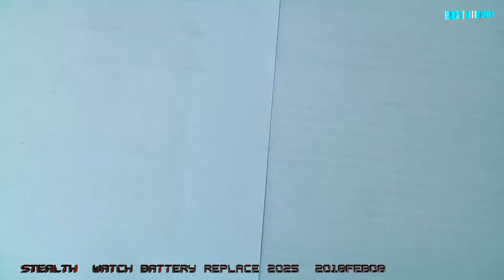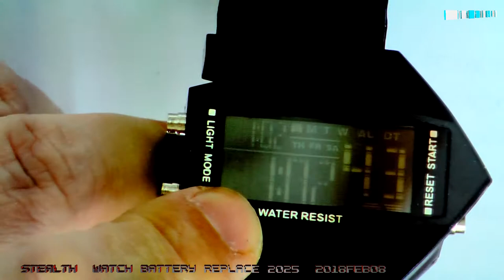Stealth watch battery replacement